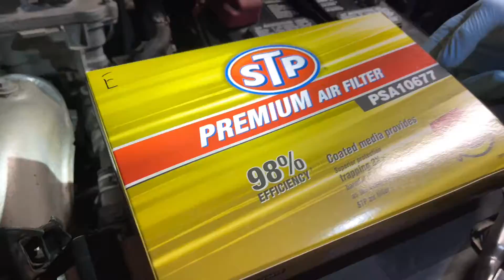How To Change Toyota rav4 2018 Engine Air Filter#STPAirfilter